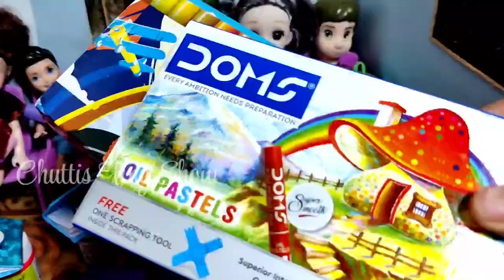🤩🤩Books Distribution Pannitanga ,3rd term aarambam doiii🐾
This video is strictly for young adults above 13 years of age

Dolls are only use to show the creativity

we promise you to entertain u through our shorts n videos hopefully

-loving
Team CTS

Women's day, thaduppoosi, hospital, pregnant Barbie,love,nurse ,tum tum

Barbie family
Barbie village
Barbie Barbie story
Barbie Barbie
Barbie Ki Kahaniyan
Barbie house
Village Barbies
Barbie video